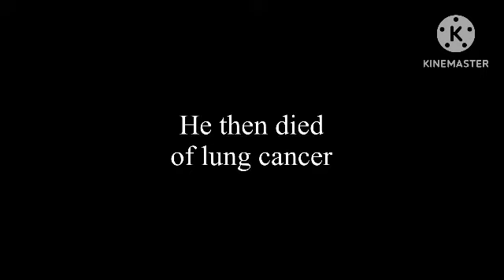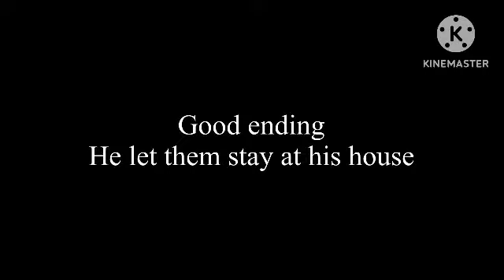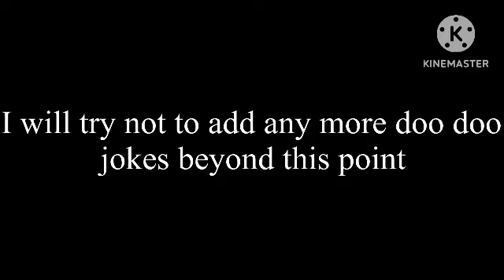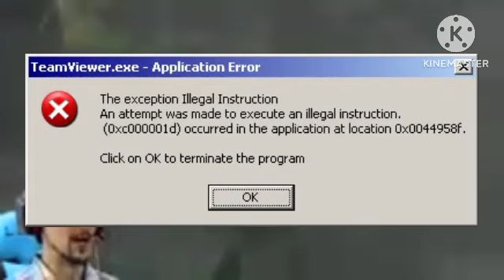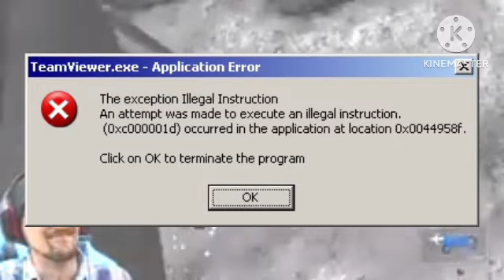FGTeeV YTP: Fiji's Granny Toilet Return